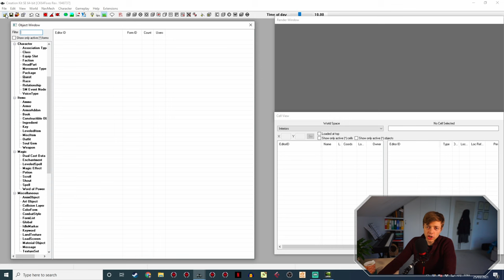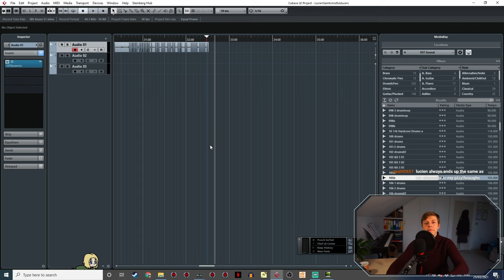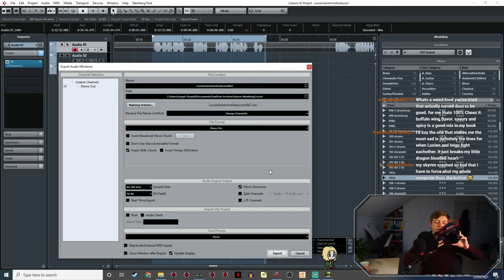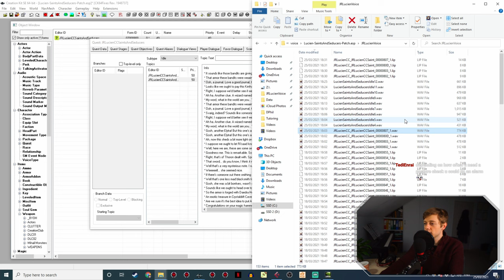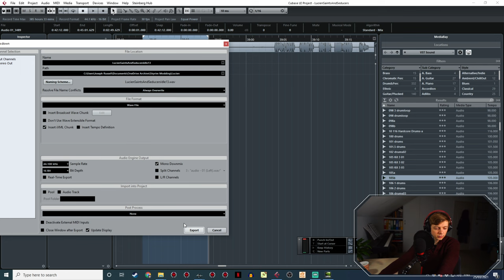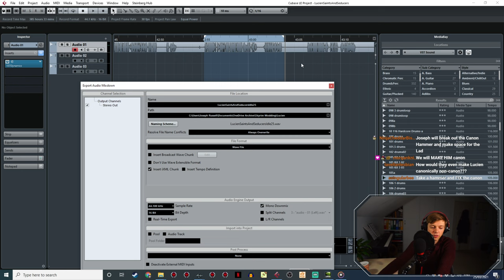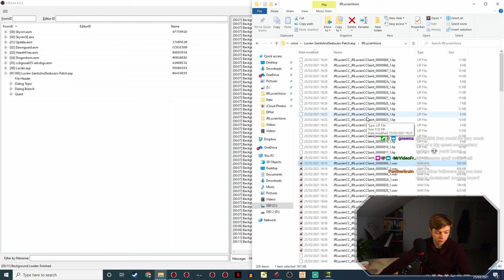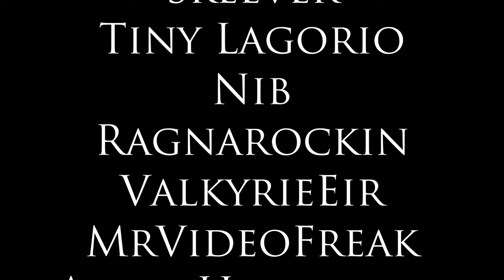Lucien Flavius Behind the Scenes - Voice Acting Saints and Seducers - Skyrim Modding Workshop 41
Recorded over a year ago, I voice act a bunch of dialogue for Lucien's Saints and Seducers Patch!

In this edited livestream VOD from *ages* ago that I never released, I voice acted a bunch of dialogue for Lucien's Saints and Seducers patch. Lucien Flavius is my custom-voiced follower mod for the Elder Scrolls V: Skyrim. This is a Modding Workshop, so I also answer all your modding questions! Tune in live every Thursday at 17:00 UK time to chat to me in person and make suggestions of your own!